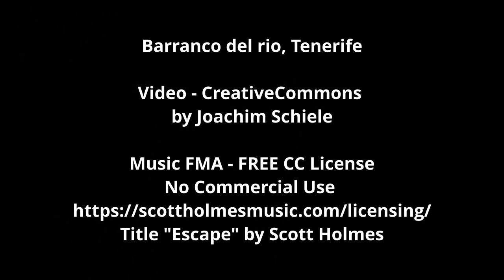Barranco del Rio, Tenerife, Canary Islands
Canary islands - Tenerife: This is a dam north of the city "El Rio" which is near a popular climbing spot.

Video: By Joachim Schiele
Time: Dec 2019
Camera: DJI Mavic Mini
Movie cut was done using Davinci Resolve 16 with great pleasure, awesome tool,